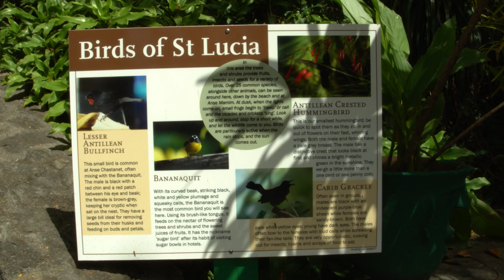Anse Chastanet, St Lucia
Staying at the fantastic Anse Chastanet, with fabulous snorkeling, excellent day trips out and climbing Gros Piton. We really didn't want to come home - one of the best holidays we have ever had.